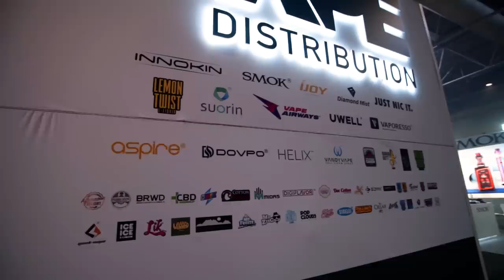Angel auf der VAPEREXPO in England!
Auf nach ENGLAND zu der Vape Expo! Heiße Geräte sind am start!

天使